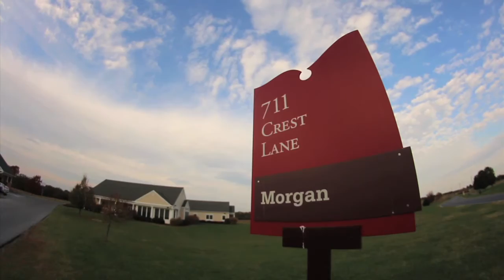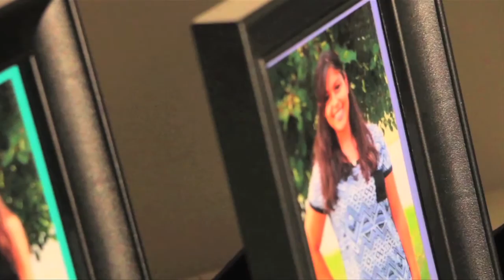Milton Hershey School: The Akers, Houseparents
Milton Hershey School students live on our campus and enjoy a year-round Home Life program. The student home and houseparents are at the core of each child’s stability and well-being while they are here.

Melissa and Jonathan Akers strive everyday to help the young girls in their home. They are constantly providing guidance, support, discipline and the soft skills students will use throughout their lives.